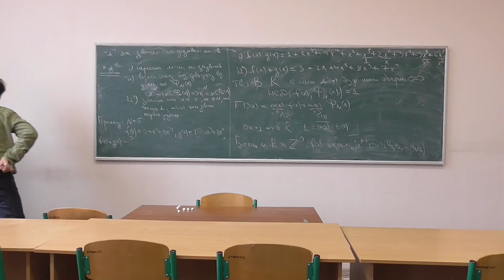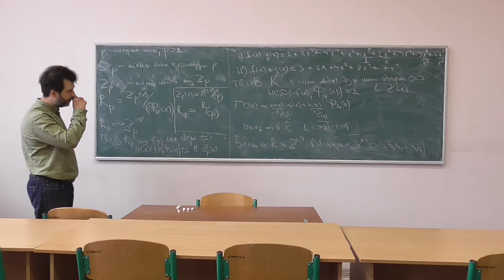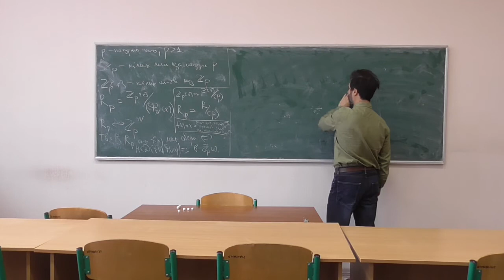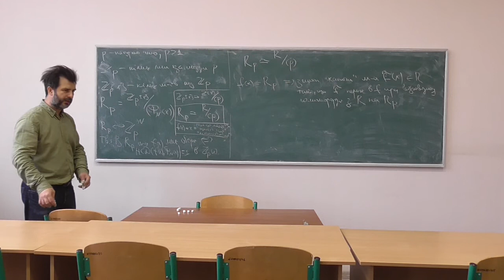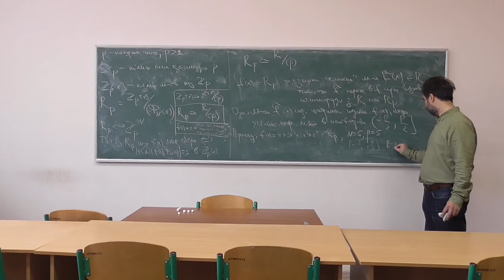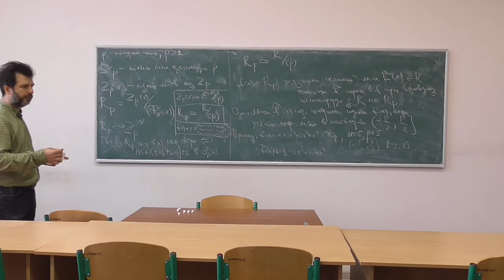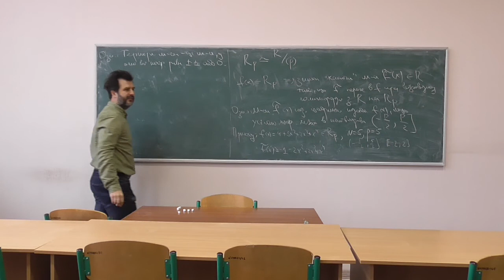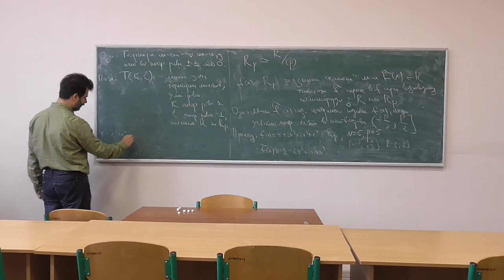Сучасні алгебраїчні криптосистеми, лекція 02-2: теоретичні засади криптосистеми NTRUCrypt (2)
Розглянуто такі питання:
-- необхідний математичний апарат для криптосистеми NTRUCrypt: усічені поліноми з коефіцієнтами за модулем, тернарні поліноми.